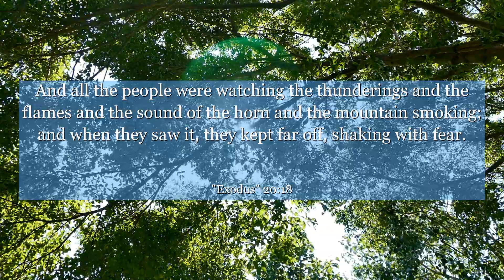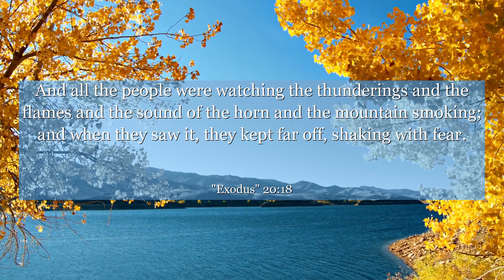Exodus 20:18 And all the people were watching the thunderings and the flames and the sound of the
In Exodus 20:18, discover a powerful moment of awe and reverence as the people witness the presence of God on Mount Sinai. This verse reminds us of the importance of humility, respect, and acknowledging the divine in our lives. Join us as we delve into the profound lessons we can learn from this sacred encounter, inspiring us to embrace a deeper connection with the divine and cultivate a heart of reverence in all aspects of our journey. Let this verse be a guiding light, reminding us of the beauty and significance of acknowledging the divine presence in our lives.